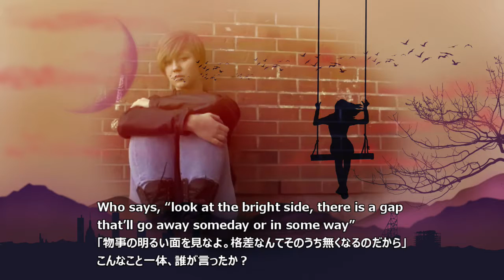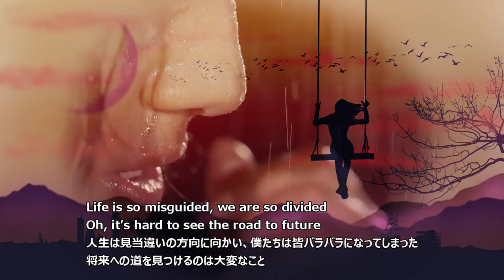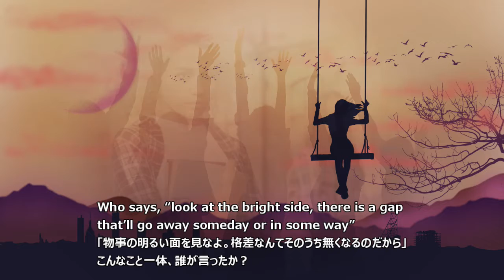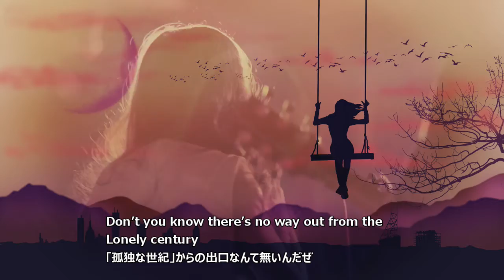Lonely Century (Synth V Kevin & Solaria)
Lonely Century:
A song inspired by the book, 'The Lonely Century' (Noreena Hertz)
21st century world is full of digital gadgets and convenient smartphone applications. But ironically they seem to accelerate loneliness of people.

Words & Music by Tommy N
Vocal by Synthesizer V Studio (Kevin & Solaria)

Music Production: Steinberg Cubase, PG Music Band-In-A-Box, Dreamtonics Synthesizer V Studio (Kevin & Solaria)
Artwork and Video: Procreate, Adobe Fresco, Cyberlink PowerDirector

スマホに支配された「孤独の世紀」の人間模様を、ＥＤＭ風の曲にまとめてみました。
ヴォーカルはDreamtonics社のボーカルシンセサイザーSynthesizer Vを使用しています。

「孤独の世紀」(The Lonely Century, Noreena Hertz)より引用：
・スマートフォンを何度かタップすれば、簡単に同伴者を見つけられるサービスは、現代の象徴といえる。一人ぼっちだと感じる人をサポートする「孤独ビジネス」が生まれてきた。
・栃木県の女子刑務所で服役しているサイトウさんは、刑務所生活を積極的に選んだ日本の多くの高齢者の一人だ。ある受刑者は「いつも周囲に人がいて、孤独を感じない」と言う。
・ポップソングの歌詞でさえ、この40年で「私たち」が「私」に変わってきた。クイーンは「俺たちはチャンピオンだ」、デビッド・ボウイは「ぼくらはヒーローになれる」と歌ったが、カニエ・ウエストは「オレは神だ」と言い、アリアナ・グランデは自分へのラブソングthank u, nextを大ヒットさせた。
・Come together in a world that’s pulling apart (私たちを引き裂く世界で、力を合わせよう)